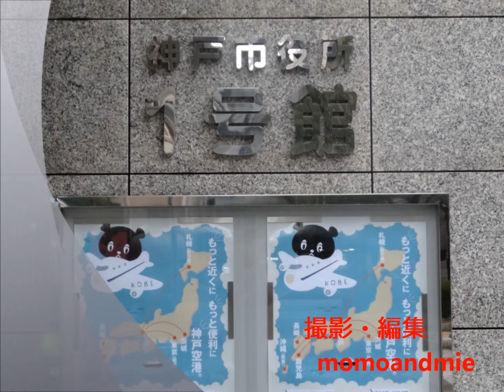神戸市庁舎1号館の24階展望ロビーから港町を一望する 2013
神戸市庁舎1号館は地上30階、地下3階、高さ132.0mの高層ビルで、地上およそ100mの24階展望ロビーからは神戸市街を一望できます。東は六甲アイランド、南はポートアイランド、西はハーバーランドの街並みなどが見ることができます。さらに三宮から北野の街並みや六甲山系の山並みまでが眺望できます。夜にはライトアップされた神戸市章、錨などのマークが山に見えます。